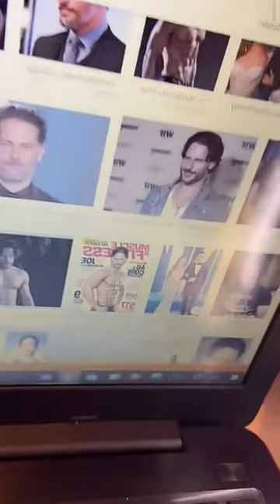Bigo live 😍 Pretty Girls 💎 live stream #551